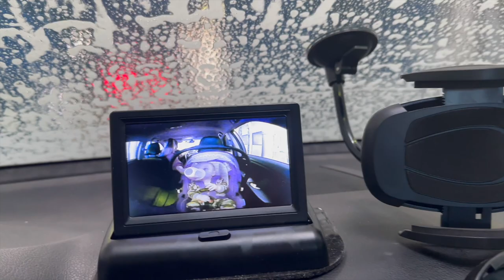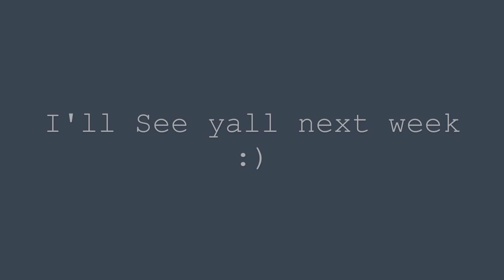VLOG: I Potty Trained My Son At 4 Months Old, Cutting My Hair, Organizing Elias’s Room & MORE